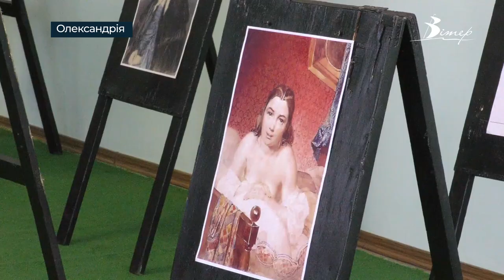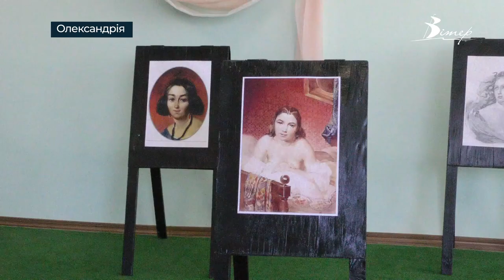В Олександрії представили «ДЕСЯТЬ МУЗ ВЕЛИКОГО КОБЗАРЯ» | телеканал Вітер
«Десять муз Великого Кобзаря» - мистецький захід під такою назвою пройшов в інформаційно-туристичному центрі «Олександрія». Театралізоване дійство присвятили 209 річниці з дня народження Тараса Шевченка. Серед глядачів була і наша знімальна група.